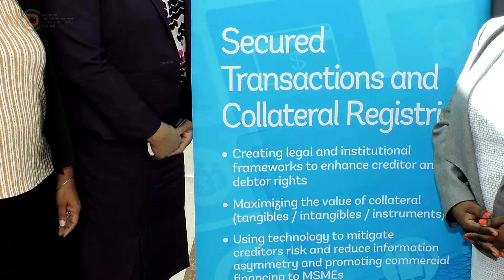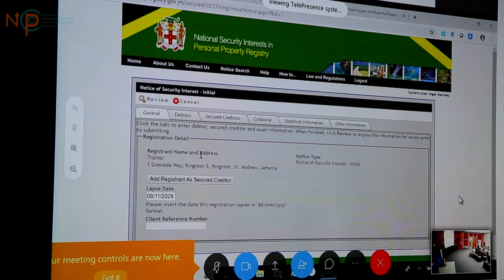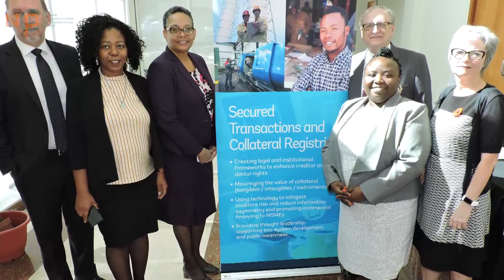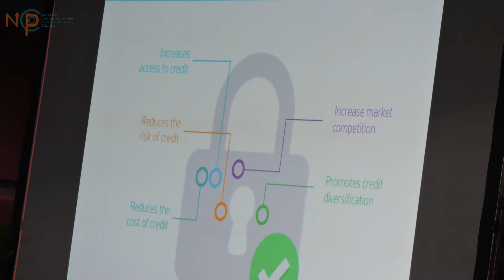Security Interest in Moveable Assets Legislation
This legislation will help improve access to finance for MSMEs by using their movable assets such as equipment, vehicles, and receivables as collateral.